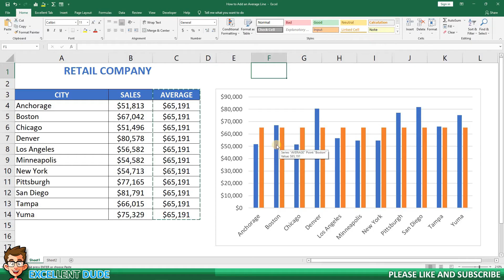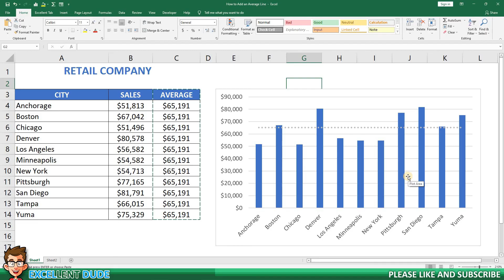How to add an Average Line to a Chart in Microsoft Excel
In this video I’m going to show you how you can add an average line to your charts.

Adding an average line is a great way to provide more context to your charts as it will quickly and easily show how each individual result relates to the overall average.

☑️ About the Excellent Dude Microsoft Excel Tutorials
I create a wide variety of Microsoft Excel tutorials to help beginners all the way to advanced users.